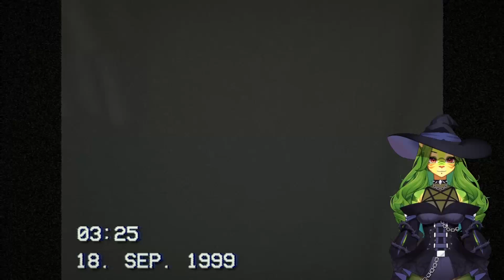September 1999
do u remember
the 21st night
of september 1999

There is a River of Sake Discord if you're interested in joining the community. We talk about indie horror and lots of other stuff!